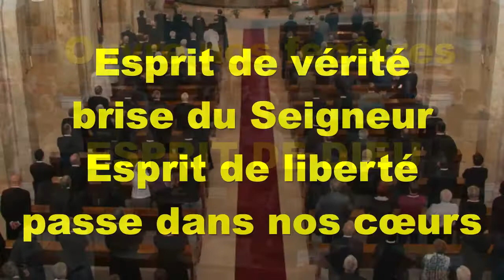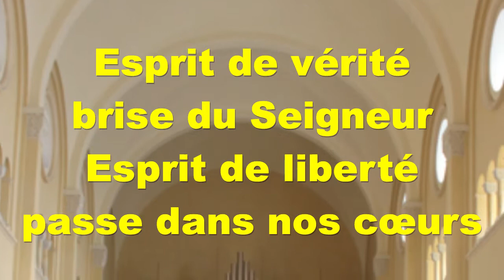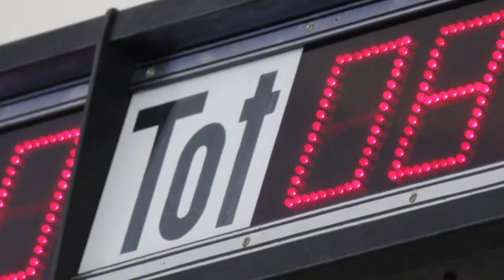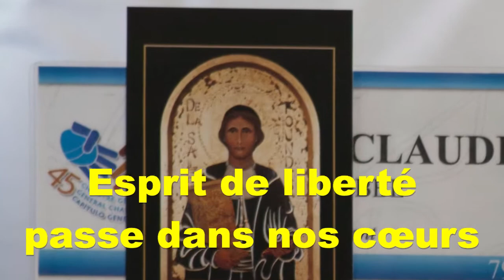Prier l'Esprit-Saint avec le Chapitre Général